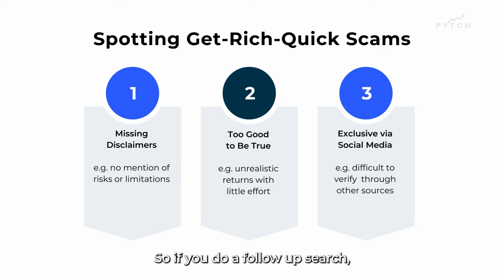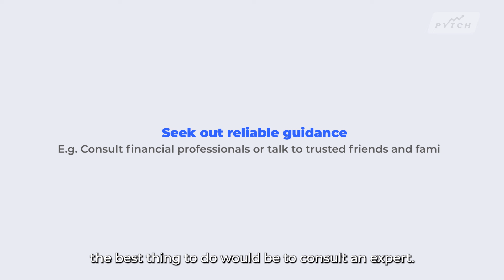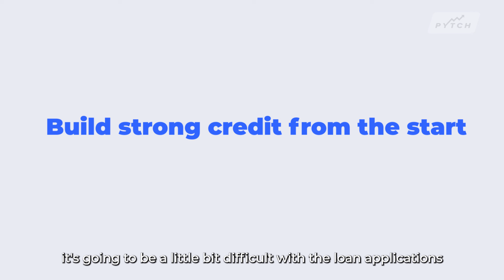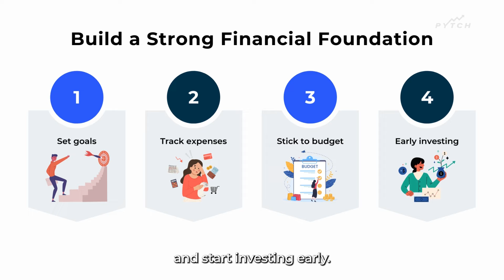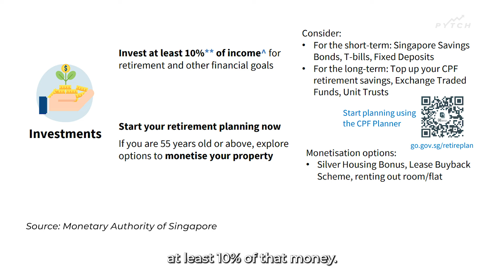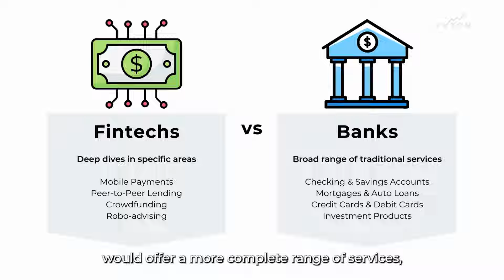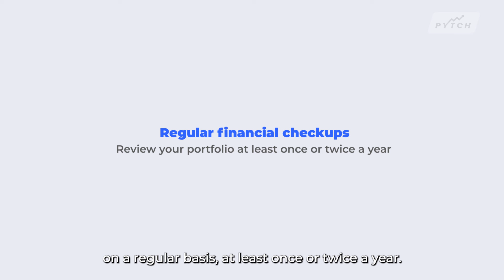Forget FOMO, Build Your Future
🔍 Are you overwhelmed by financial advice and get-rich-quick schemes on social media? 🤔 We've got you covered!

In our latest episode of Teatime Tuesday, we chat with Raymond Tan, Head of Wealth Management and Preferred Banking at CIMB Bank.

🌟 Join us as Raymond translates complex finance talk into real-life hacks you can start using today. Whether you're juggling your daily kopi fix, splitting rent, or just trying to save, these tips are for you!

On Teatime Tuesday, we bring you insights and conversations with experts on some of the most pertinent issues in finance — over a cup of tea.

Discover financial literacy through insightful content and engaging interviews, mastering the art of understanding money.

00:00 Intro
00:58 Recognising Financial Scams
02:35 Building a Strong Credit Score
03:58 Managing Financial Stress
06:52 Fintech vs Traditional Banks
08:10 Start early
09:54 Conclusion